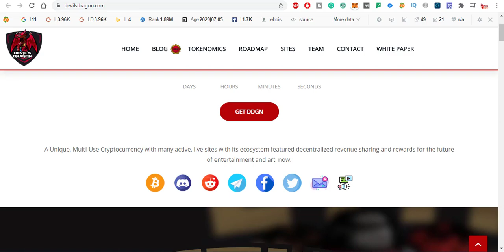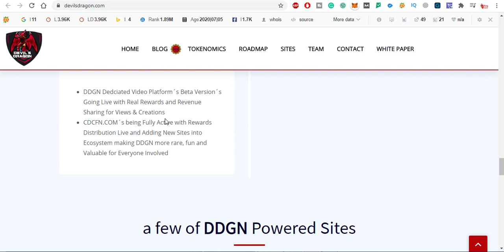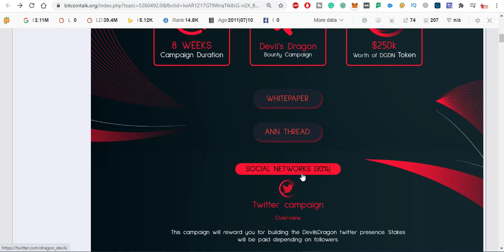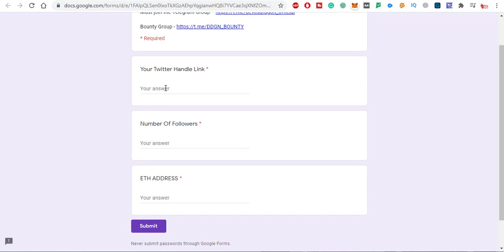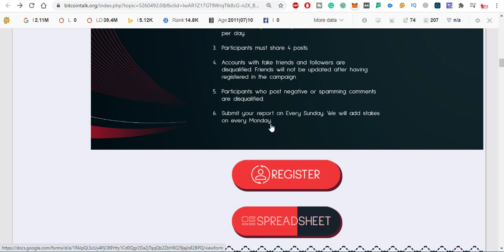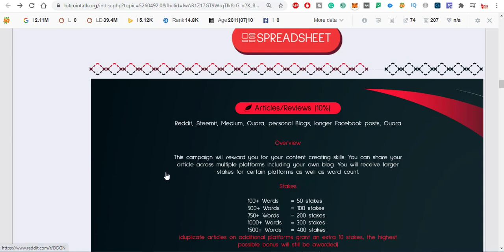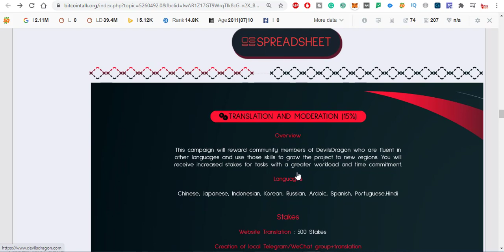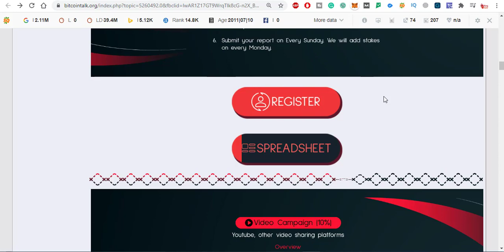250,000$ DevilsDragon Great Project | Crypto Free Airdrop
250,000$ DevilsDragon Great Project | Crypto Free Airdrop